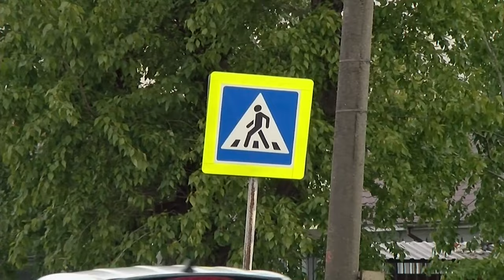ДТП в Сарове в I квартале 2024 года